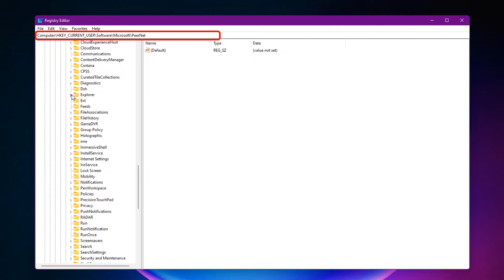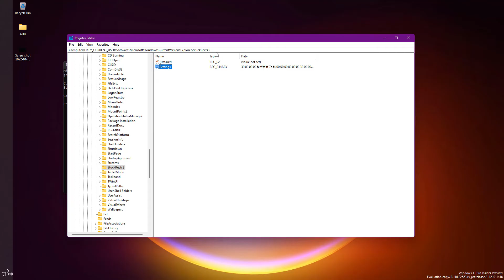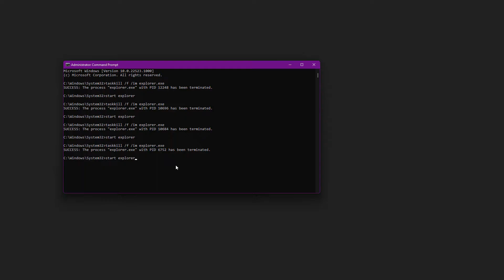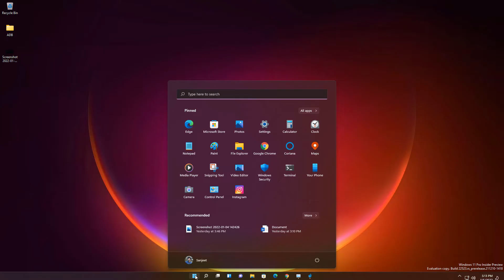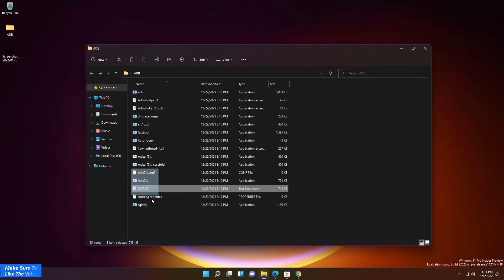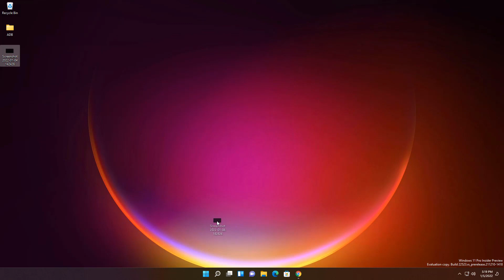Windows 11: Taskbar Customization Free (Change Position, Size, Enable Drag & Drop) | 2022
○ change windows 11 taskbar size
○ change windows 11 taskbar position
○ change windows 11 taskbar location
○ windows 11 drag and drop
○ customize windows 11
○ customize windows 11 taskbar
○ windows 11 taskbar customization
○ customize windows 11 taskbar size
○ enable drag and drop in windows 11
○ how to change the windows 11 taskbar position
○ how to change windows 11 taskbar size
○ taskbar customization windows 11
○ change taskbar size windows 11
○ change taskbar position windows 11
All Points Covered in One Video

Computer\HKEY_CURRENT_USER\Software\Microsoft\Windows\CurrentVersion\Explorer\StuckRects3
00: Taskbar on the left side of the screen.
01: Taskbar on the top of the screen.
02: Taskbar on the right side of the screen.
03: Taskbar on the bottom of the screen.

HKEY_CURRENT_USER\Software\Microsoft\Windows\CurrentVersion\Explorer\Advanced

Set the value to one of the following to 0, 1, or 2 which give you small, medium, or large. You set the value by double-clicking on TaskbarSi.

✅ Music Credit
My PC Configuration Parts :
1). My PC Motherboard
2). CPU cooler liquid l240
3). My CPU
4). 32Gb RAM (4x8)
5). Gaming Cabinet
6). power supply 750w
7). 1tb hard disk for pc
8). 512GB nvme m.2 SSD
9). MSI RTX 3060ti Graphics Card
10). Best 32Gb pendrive

0:00 About Video
0:09 Move windows 11 taskbar position
3:00 change windows 11 taskbar size
4:30 Enable Drag & Drop in Windows 11